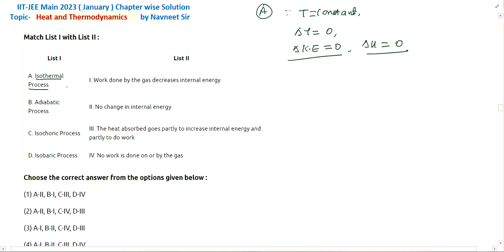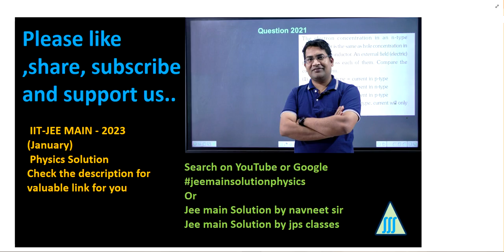heat and thermodynamics pyq jee mains 2023